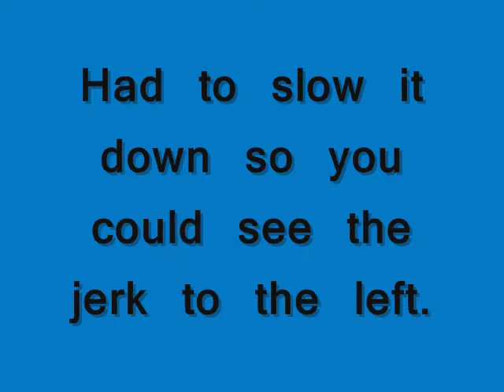[CÆ]bmf121 cliick Bawtiing 2 :D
click for the first and more clear video. This is just a smaller one.